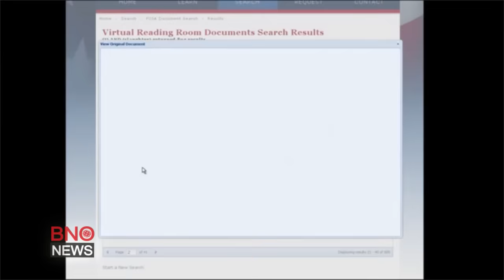Justice Dept. Grants Immunity for Staffer Who Set up Clinton Email Server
Bryan Pagliano, a former State Department staffer who set up the private email server used by Hillary Clinton, has been granted immunity in exchange for cooperation in the ongoing investigation into Clinton’s use of email as secretary of state.